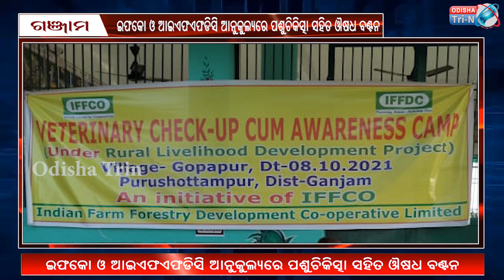ଇଫକୋ ଓ ଆଇଏଫଏଫଡିସି ଆନୁକୂଲ୍ୟରେ ପଶୁଚିକିତ୍ସା ସହିତ ଔଷଧ ବଣ୍ଟନ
A video channel by odisha leading web news portal and web wing of satya kagaja newspaper ‘odisha tri-n’. ଓଡିଶା ଅଗ୍ରଣୀ ୱେବ୍ ନ୍ୟୁଜ୍ ପୋର୍ଟାଲ୍ ଏବଂ ସତ୍ୟ କାଗାଜା ଖବରକାଗଜର ୱେବ୍ ୱିଙ୍ଗ୍ ‘odisha tri-n’ ଦ୍ୱାରା ଏକ ଭିଡିଓ ଚ୍ୟାନେଲ୍ |

Tri-N
Tri-NEntertainment